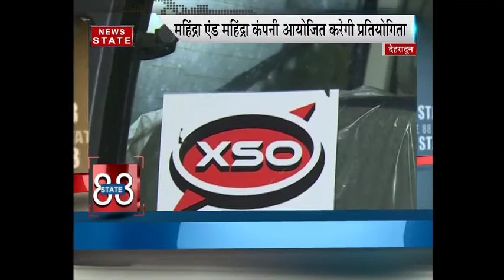Mahindra & Mahindra organizing car railly competition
Mahindra & Mahindra organizing 'Expedition' car railly competition in Uttarakhand.